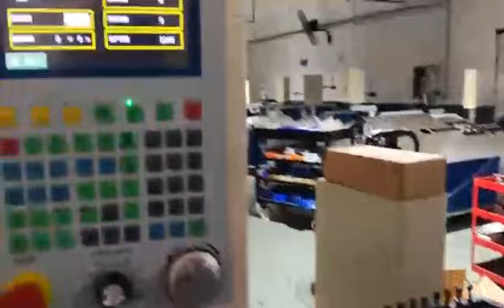Sunshade Making Machine